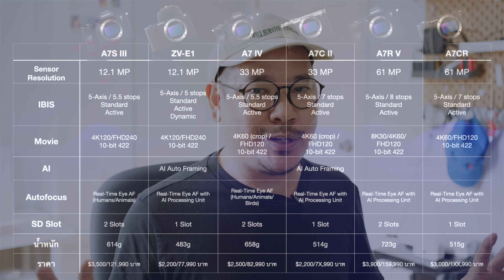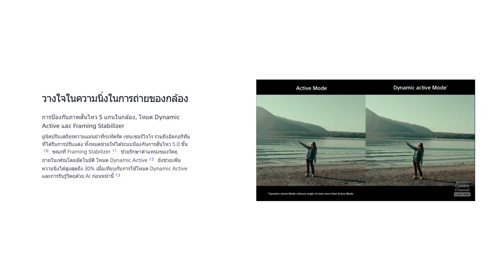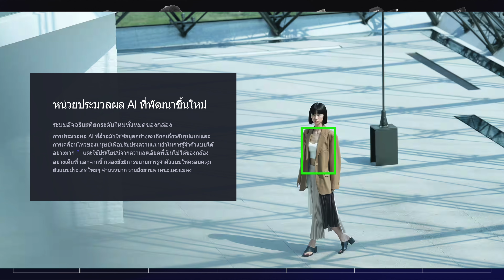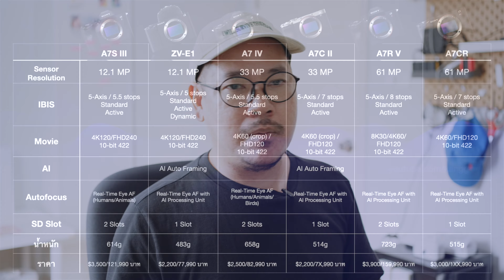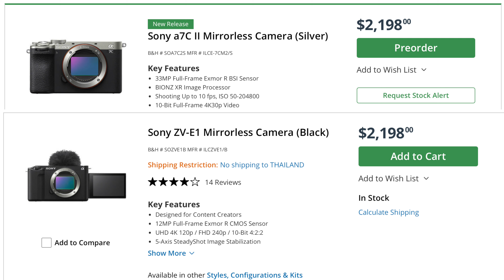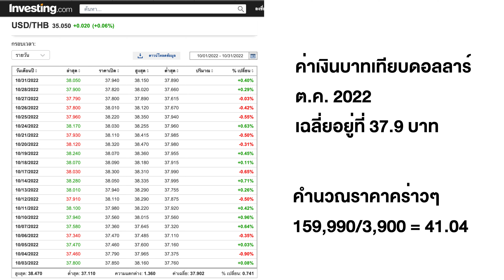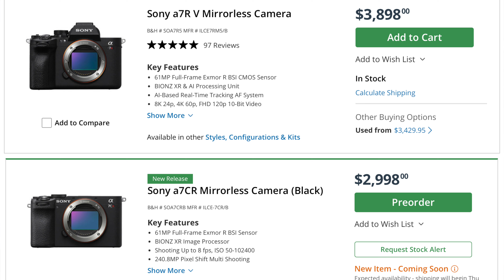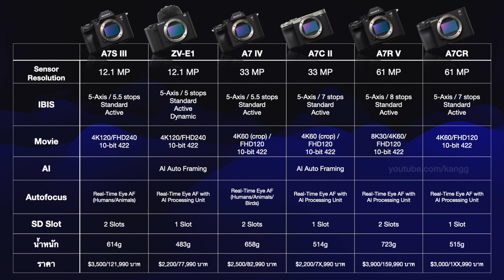กล้อง Sony A7C II และ A7CR เหมือนหรือต่างกับรุ่นอื่น | kangg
โซนี่เพิ่งเปิดตัวกล้อง  A7C II และ A7CR  จะว่าเป็นรุ่นที่กั๊กสเป็คนิดหน่อยก็พอได้ แต่จริง ๆ แล้วทั้งสองรุ่นพอนำมาเทียบกับรุ่นอื่นที่ออกมาก่อนก็ไม่น้อยหน้า แถมบางอย่างใน  A7C II ล้ำสมัยกว่า A7 IV ด้วย

วิดีโอนี้พาทุกคนที่กำลังลงไลน์อัพกล้องตระกูล Sony A7 ในปัจจุบันว่ารุ่นไหนสเป็คนแบบไหนเทียบกับครบๆดูเสร็จเข้าใจทันทีว่ารุ่นไหนมีตรงไหนเหมือนหรือต่างกับรุ่นอื่น